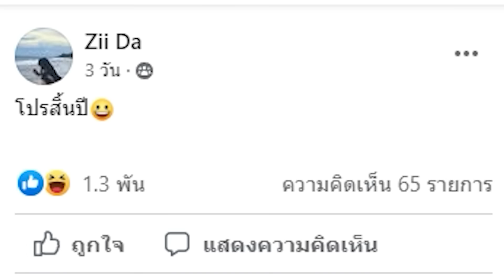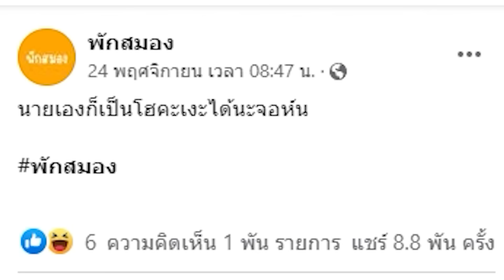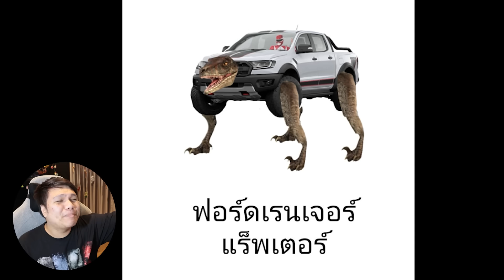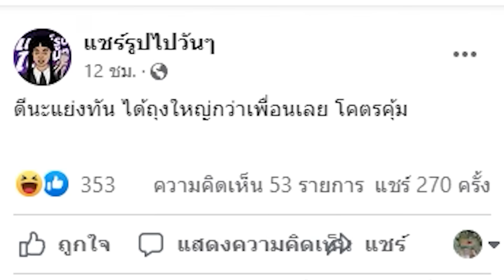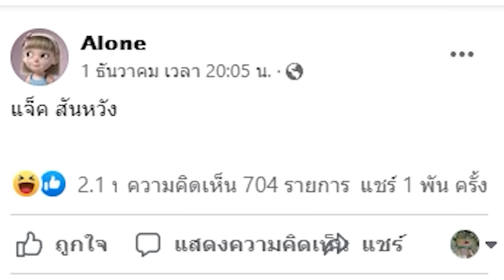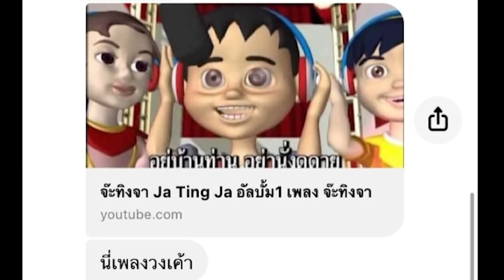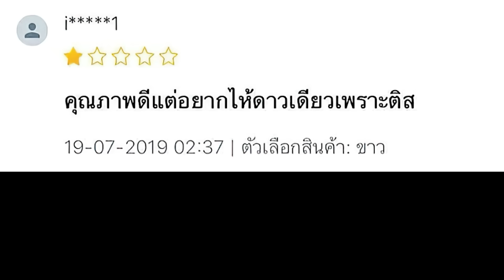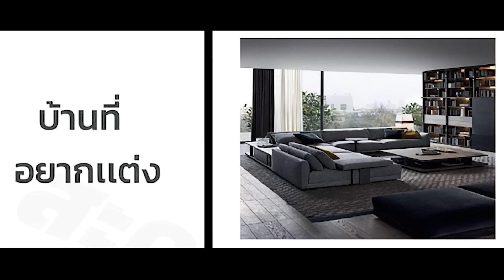พักสมองกับน้องปริม EP177